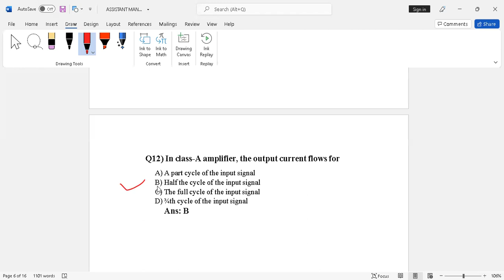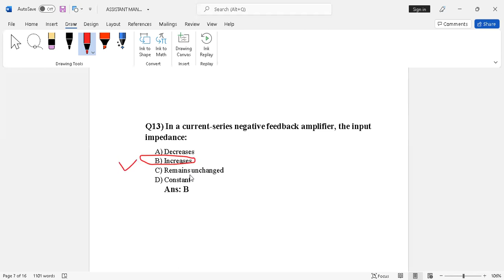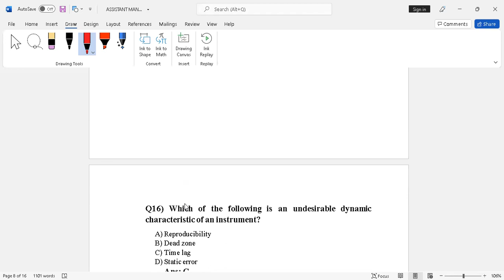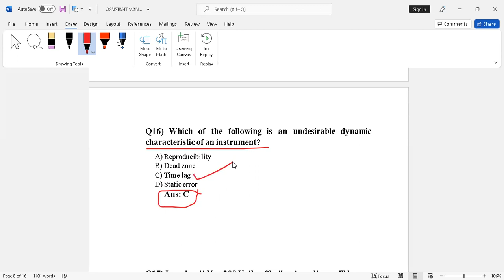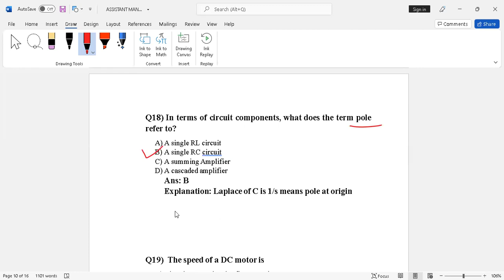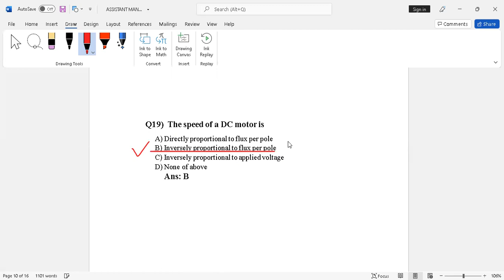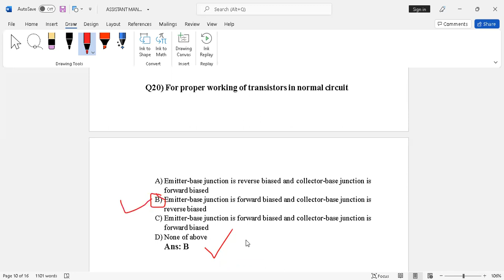Career Jobs 1737 - Assistant Manager - Electronics - Complete Solved Paper - Part 2